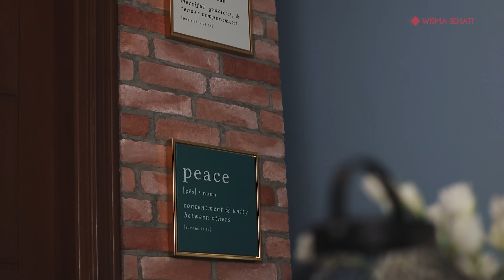StylizeYourHome Eps.8 | Cafe Hits Baru, Tempat Nongkrong di Jaksel